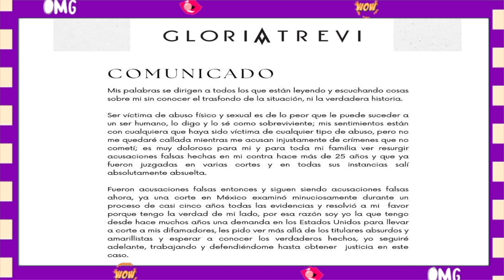GLORIA TREVI comunicado❗️❗️❗️